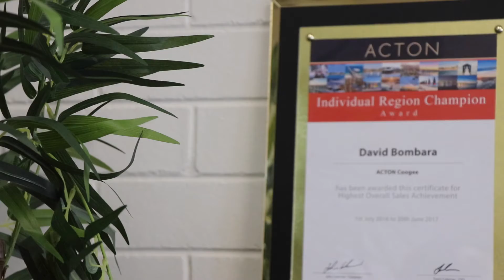Top 7 Tips on Real Estate Ep 2 0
here are my seven essential question to ask your real estate agent